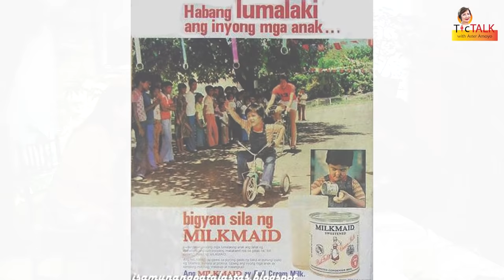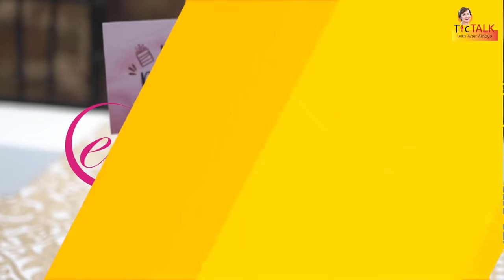Liz Alindogan, Niño Muhlach & Rhen Escaño: May natutunan sa isa't isa || TTWAA Ep. 41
AsterAmoyo has been in the Philippine showbiz industry for decades. And since it was her birthday last May 10th, 3 of her anak-anakans from different showbiz generations joined her for this very special birthday episode.

Watch until the end to get some insights about showbiz from 3 different showbiz generations, LizAlindogan , @elnino & RhenEscaño.

And let us know who you want to see next on